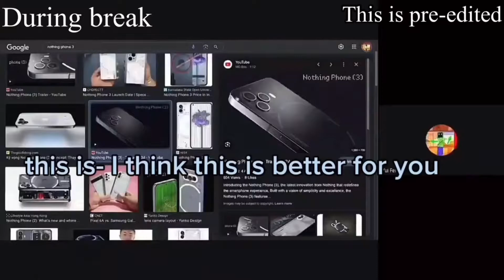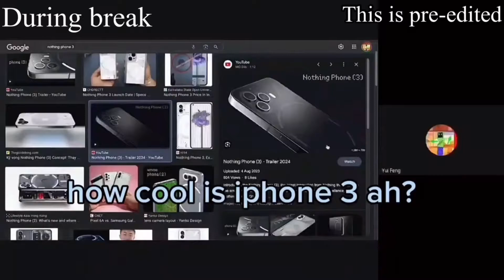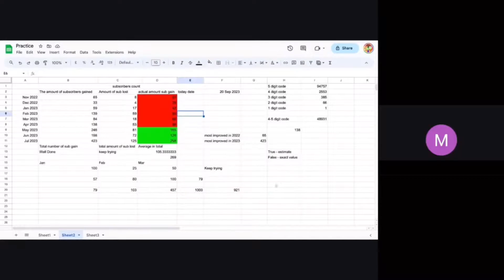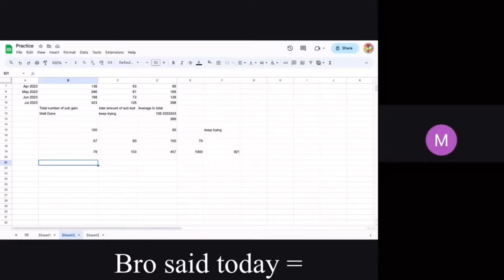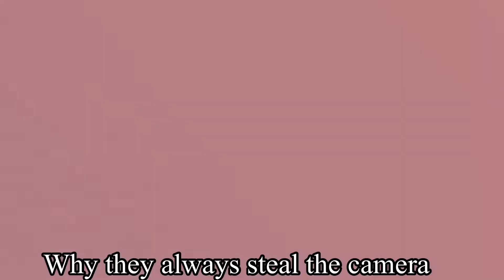Channel Birthday 1 hour compilation special